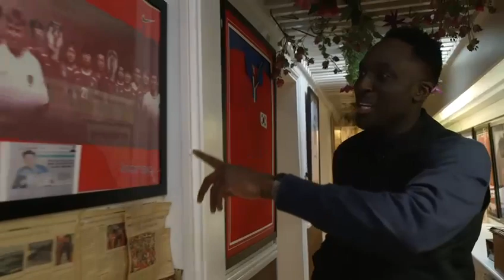축구로 방송에 소개되는 뉴몰든 최초 중국집 유미회관